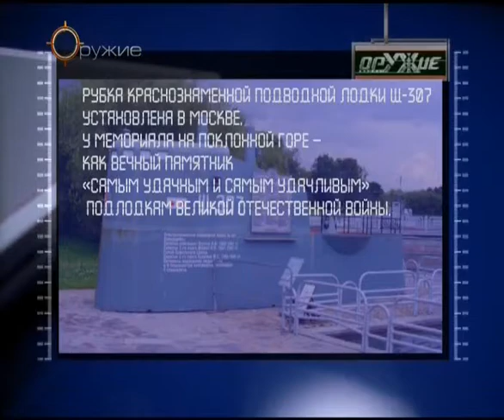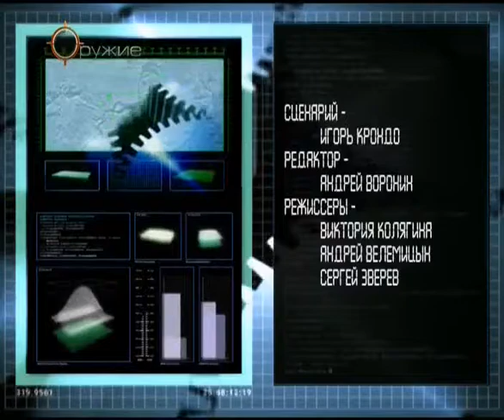97 Оружие 20 века Подводный флот в годы ВОВ Подлодка «Щука» проекта Щ